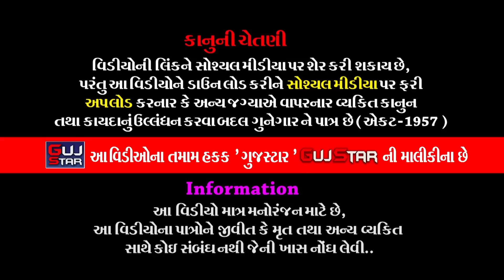બાર બીજના બાબા રામદેવ || 18 || BAR BIJ NA BABA RAMDEV || Kanesara RamaManadal || વસોયા પરિવાર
GUJSTAR  PRESENTING  :-

ALBUM :- Bar Bij Na Baba Ramdev
ARTIST :-  ALL   ARTIST OF BABA RAMDEV RAMAMANADAL -
                 KANESARADHAM
MUSIC :- LIVE
PALCE :- Karubhai Gandubhai Vashoya , Mahendrabhai Karubhai Vashoya ,     Kishanbhai Vashoya  - Vashoya family - Rajkot
LABEL :- GujStar